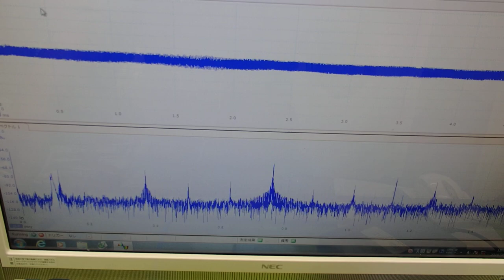超音波の音圧測定解析システム ultrasonic-labo